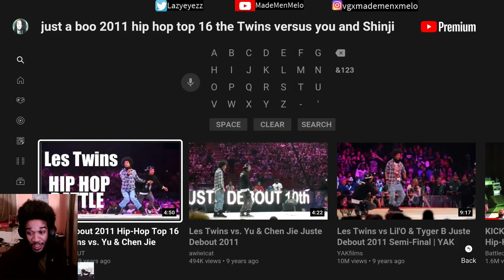LES TWINS: Juste Debout 2011 - Hip Hop Top 16 | Les Twins vs Yu & Chen Jie (Reaction)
Cool battle..Twins at the end tho...BOOM!!!